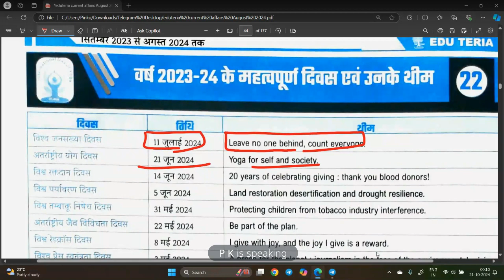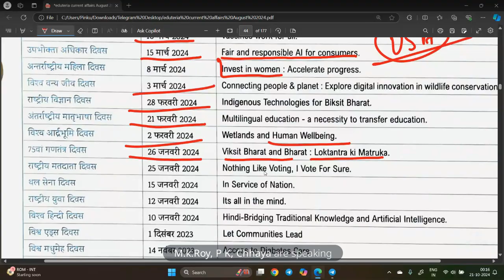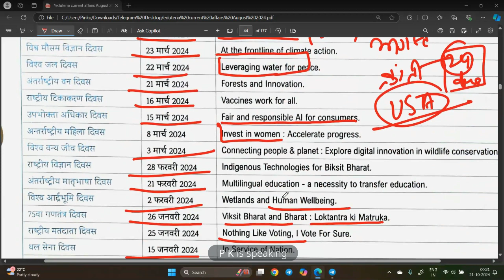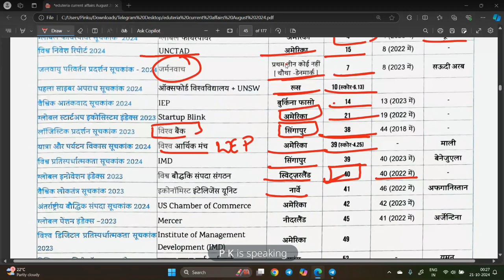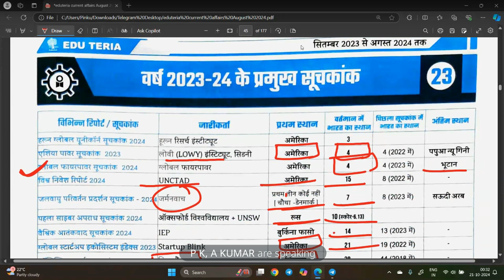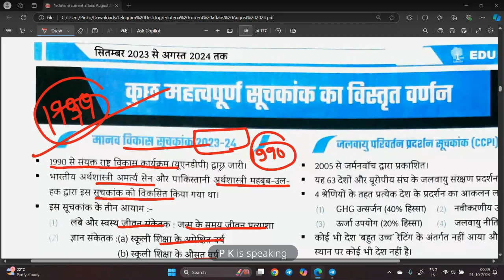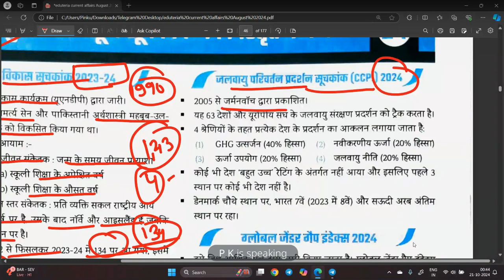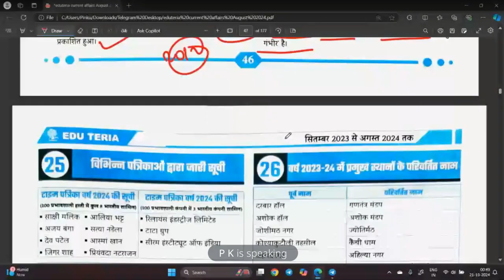Edu Teria Current Affairs वार्षिकी 2024 | Marathon Session Day - 17 | (Ranking)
70TH BPSC GUARANTEE RESULT BATCH LAUNCHING SELECTIVE 120 TOPICS

71ST FOUNDATION BATCH, To Crack 71th BPSC

18 MONTHS VALIDITY

UNMESH BATCH PRELIMS AND MAINS Price =  ₹2299  for Today's only ₹1999

UTKARSH BATCH ONLY FOR MAINS Price =  ₹1999 for Today's only ₹1799

Join ASAP UNMESH BATCH For Sure Success In 71th BPSC

COMPLETE MAINS PREPRATION, LIVE INTERACTIVE SESSION PRELIMS AND MAINS

24/7 Personal Mentorship Available, 71ST Prelims strategy
70th bpsc preparation strategy
bpsc 70th preparation
preparation strategy
bpsc 70 preparation strategy
70th bpsc strategy
70th bpsc preparation
bpsc preparation
bpsc exam preparation strategy
bpsc preparation strategy for 2024
70th bpsc prelims preparation
upsc cse preparation strategy
ncert strategy for bpsc
bpsc 2024 preparation strategy
70th bpsc ncert strategy
bpsc modern history mcq
70th bpsc history
bpsc history class
70th bpsc history mcqs
70th bpsc history class
bpsc 70th preparation
70th bpsc update
bpsc 70th notification 2024
70th bpsc notification kab aayega
bpsc 70th preparation strategy
70th bpsc 2024
bpsc 70th notification
70th bpsc ki taiyari kaise kare
70th bpsc form fill up
70th bpsc form filling 2024
70th bpsc form fill up problem
70th bpsc current affairs
70th bpsc exam date
70th bpsc syllabus